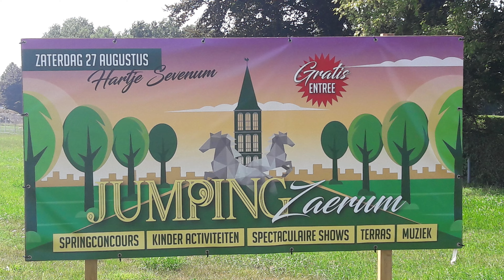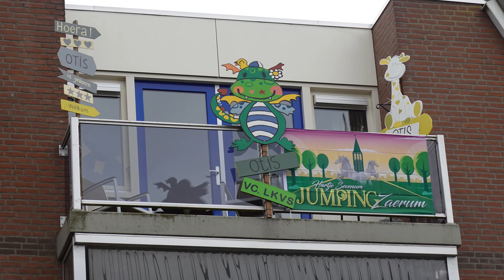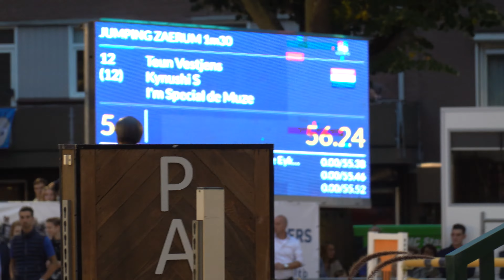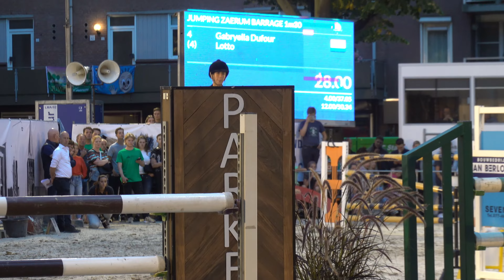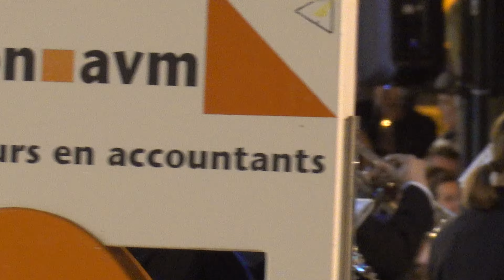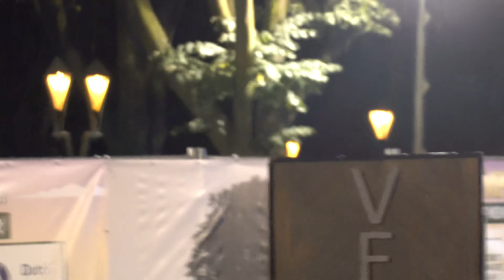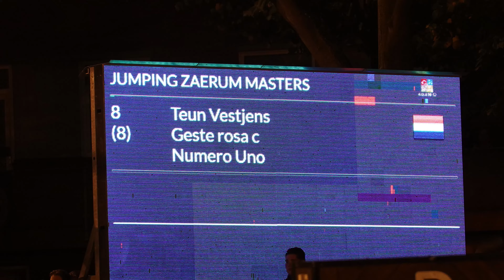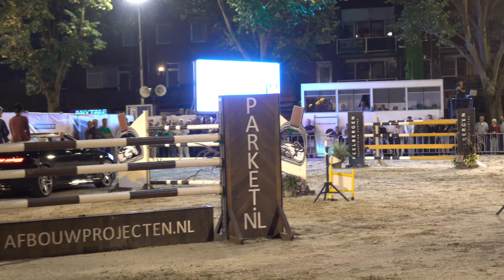Jumping Zaerum 2022 Sevenum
Op zaterdag 27 augustus 2022, vond weer het ruitersport event Jumping Zaerum plaats, op het Raadhuisplein in Sevenum. Dit was het , na 2 jaar annulering i.v.m. Corona, het derde jaar dat dit plaatsvond.
De video geeft een impressie van enkele activiteiten die plaatsvonden met de nadruk op het Master springen. Veel plezier.